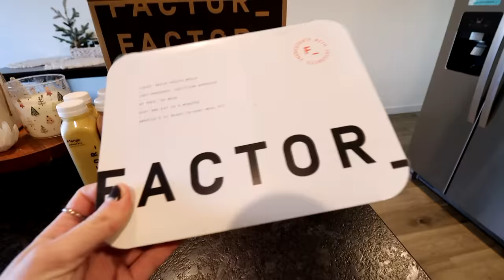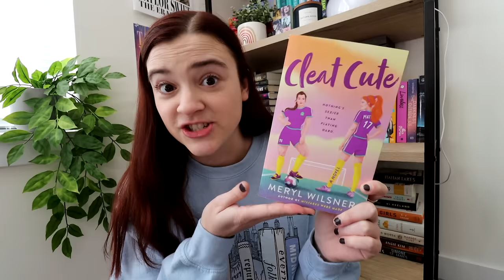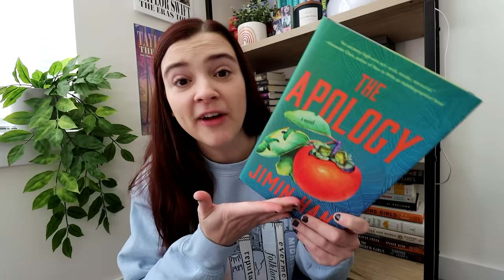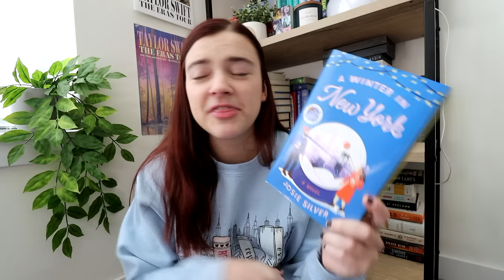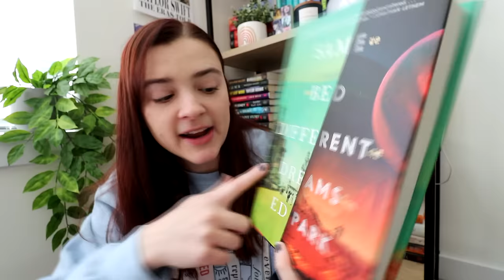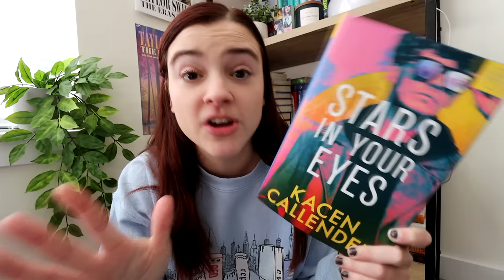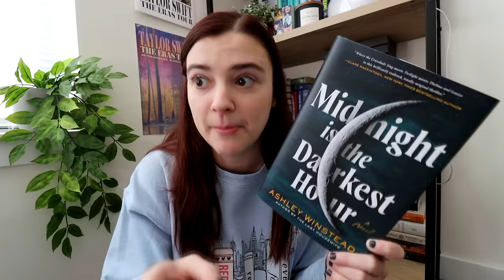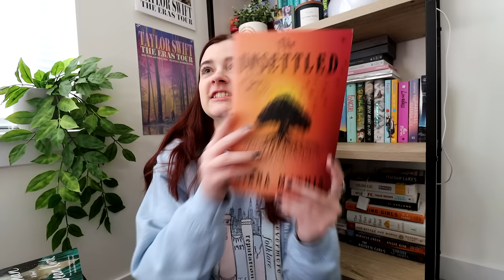a big november book haul 📚✨ [50+ books!!!]